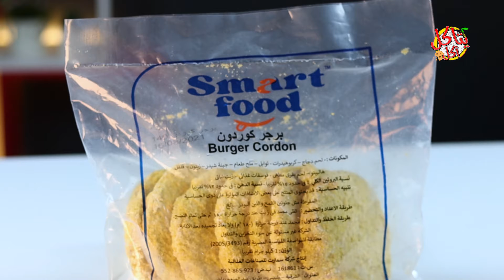احلى برجر تاكله من محل الحلويات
ممكن تتابعونا على الفيس بوك